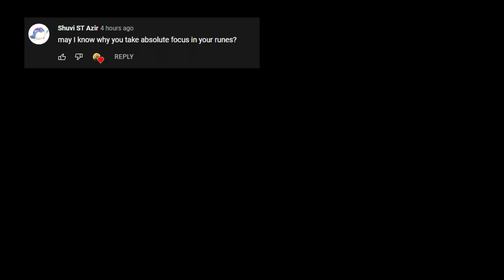Absolute Focus Azir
We dive in the concept of the rune absolute focus on azir